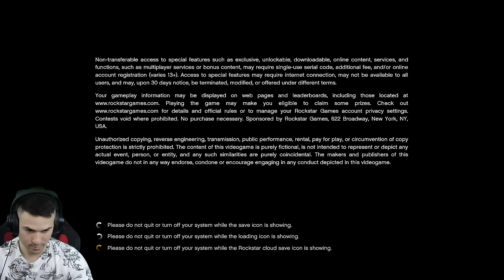Бронирана Полицейска Кола ме преследва!😰Криеница в GTA